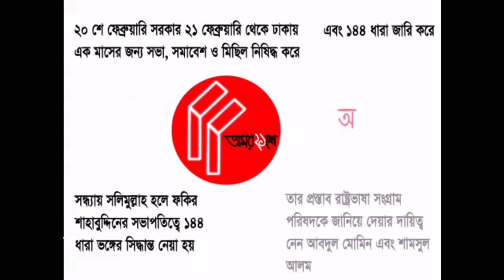World mission 21 L.T.D#21 February